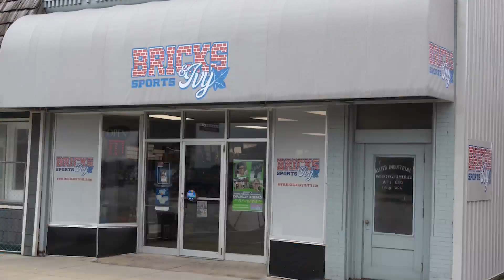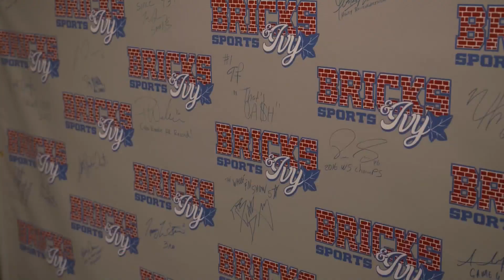Our Town Hoopeston: Bricks and Ivy | ciLiving